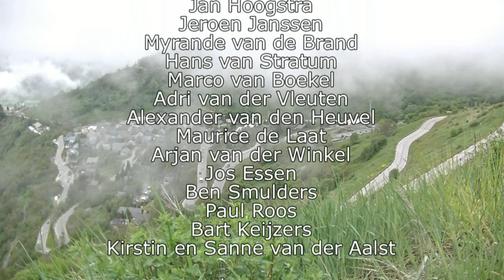Alpe d'HuZes (Team Alpe du Best) The Movie 2016